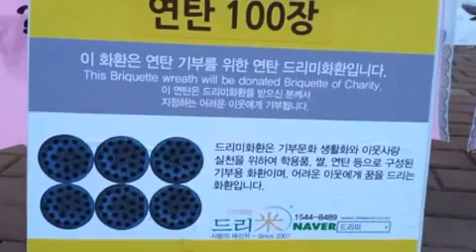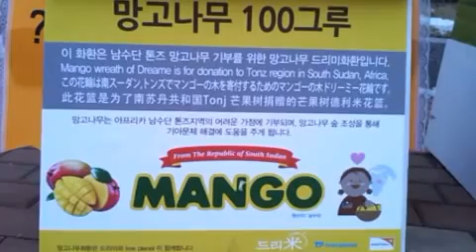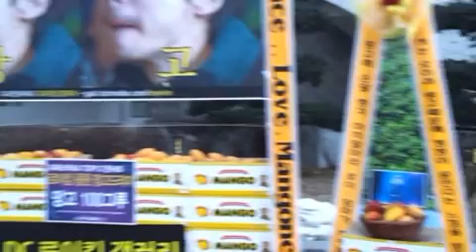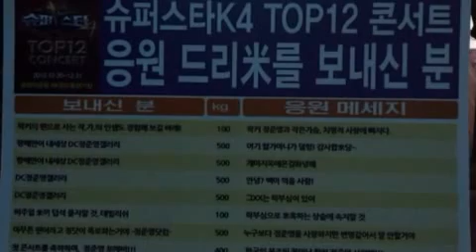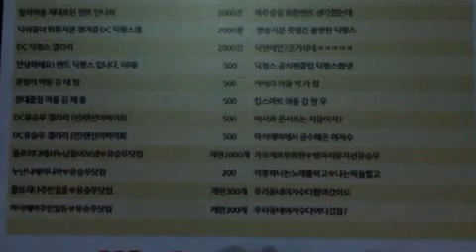슈퍼스타K4 콘서트 로이킴 응원 드리미 쌀화환 Dreame for RoyKim.avi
슈스케4 로이킴의 팬들이 슈퍼스타K4 콘서트에 대규모의 망고드리미화환과 사료드리미화환, 연탄드리미화환을 보내 로이킴을 뜨겁게 응원했다. 20일부터 21일까지 서울 송파구 올림픽공원 핸드볼 경기장에서 열리는 Mnet '슈퍼스타K4 TOP12 콘서트'에 배달된 로이킴 응원 드리미화환은 DC로이킴갤러리에서 망고드리미화환 100그루, 로이킴 팬페이지 '로이가 필요해'에서 사료드리미화환 300kg, 김상우닷컴에서 연탄드리미화환 200장을 보내왔으며, 쌀화환으로 환산할 경우 760kg에 해당하는 많은 양이다.

팬들은 망고드리미화환에 '저는 오히려 망고때문에 낑깡이 묻힌다는 느낌을 받았습니다.망고에 손댈 생각 하지말아라 로이~엄마가 지켜본다~', '산쵸 친구들은 사료가 필요해! 성인 익명 팬페이지 '로이가 필요해'', '장수하라 1993, 누구를 위한 장수인가? ♥피스러브,로얄,김상우닷컴 일동♥'란 응원 메세지와 함께 망고나무와 연탄, 사료 등이 담겨 있었다. 연탄드리미화환 200장은 로이킴이 지정하는 독거노인 등 연탄을 사용하는 에너지빈곤층 가구에 기부되며, 사료드리미화환 300kg은 동물보호단체에 기부되고, 망고드리미화환 100그루는 트리플래닛과 월드비젼을 통해 아프리카 남수단 톤즈지역에 가수의 이름으로 기부돼 아동 기아 문제 해소와 사막화방지에 기여하게된다.

 이번 '슈퍼스타K4 콘서트'의 경우 평일 저녁 시간대라는 불리한 시간대와 강추위를 뚫고 약 3000명에 달하는 관객들이 공연장에 모여들어 여전히 식지 않은 인기를 과시했다. 군복무 중인 김정환을 제외한 딕펑스(김태현 김현우 김재흥 박가람), 정준영, 홍대광, 유승우, 로이킴, 이지혜, 볼륨(선아 나래 다솜), 계범주, 안예슬, 연규성, 허니지(배재현 박지용 권태현) 등 톱11이 총출동했다. 팬들과 만난 이들의 모습에서는 미소가 떠나지를 않았다. 이날 '슈퍼스타K4' 주역들은 '이미 넌 고마운 사람' '천일동안' '힐링이 필요해' 등 각자 경연 당시 불렀던 곡은 물론, 화제를 모았던 듀엣곡까지 열창하며 팬들과 호흡했다. 2012년 빼놓을 수 없는 최고의 노래 '강남스타일'로 합동무대를 펼치며 큰 호응을 얻었다. 이날 참가자들은 오디션이라는 부담감을 벗은 탓인지 대부분이 한층 편안하고 발전된 모습을 선보여 공연장을 찾은 관객들에게 즐거움을 선사했다. '슈퍼스타K4 TOP12 콘서트'는 이후 24일 인천, 25일 대구, 28일 광주, 29일 수원, 31일 부산 등 총 6개 도시 순회공연을 펼친다.